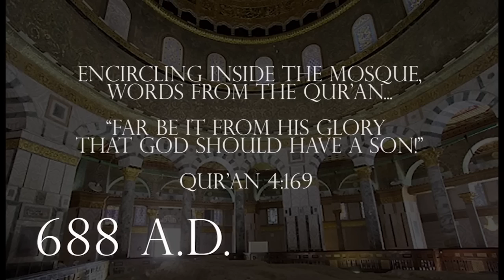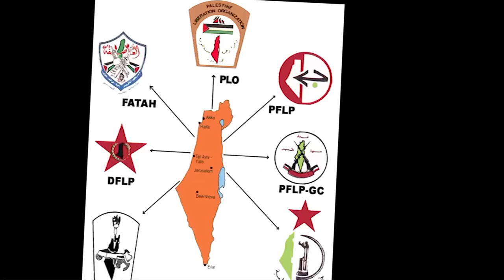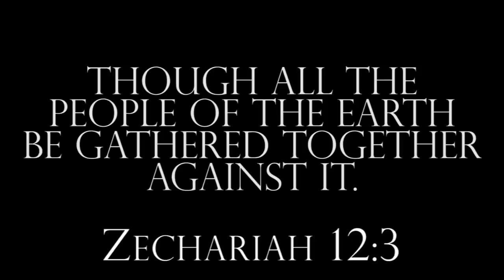Joel Richardson Mideast Beast Book Trailer (3 min)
"I am firmly convinced that Islam is the single greatest challenge the Church will face before the return of Jesus, yet most are still either asleep or in denial."

Mideast Beast completes and establishes the revolutionary argument introduced in Joel Richardson's New York Times Bestselling Islamic Antichrist, namely that the Antichrist will be a Muslim, whose empire will arise out of the Middle East. Whereas most students of the Bible have long held that some form of humanism or universalist religion would catapult the Antichrist to world power, Mideast Beast: The Scriptural Case for an Islamic Antichrist systematically proves from that the long awaited system of the Antichrist is even now before us and knocking at our door. Through a highly scholarly, theologically grounded, yet simple presentation, Richardson thoroughly corrects the objections of critics, establishing beyond a doubt, the Biblical case for an Islamic Antichrist. With large segments of the Christian missionary movement embracing a heretical method of outreach to Muslims known as "Chrislam" or "The Insider Movement", Mideast Beast cuts to the core of the matter, revealing the true nature and origins of Islam.

After finishing Richardson's work, you too will be convinced concerning the challenge of Islam to the Church.

Some topics covered and questions answered:

--What about Psalm 83 & Isaiah 17?

--Is Gog of Magog from Russia, or somewhere else?

--What role does the nation of Turkey play?

--Answers to critics.

--What other scholars and commentators support this view?

--Will Antichrist really claim to be YHVH God Almighty?

--Why the Antichrist will not be a humanist.

--What's comes next in the Middle East?

--What the Church must do now.